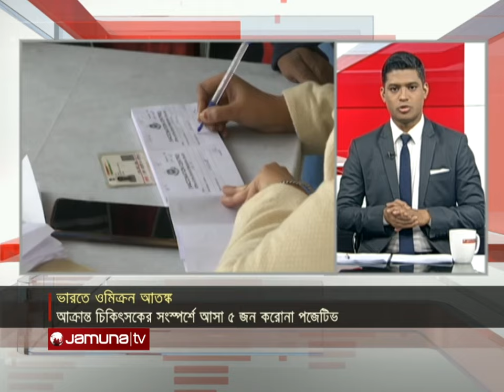সব খবর | Sob Khobor | 12 AM | 04 December 2021